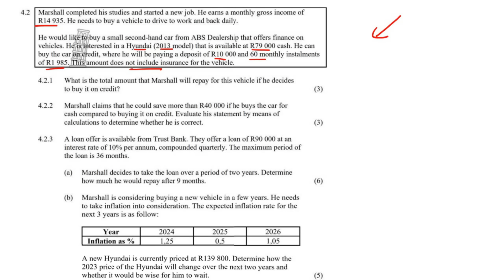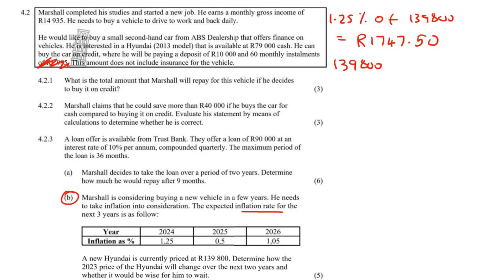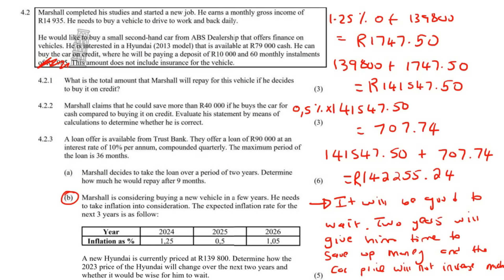Grade 12 | Maths Lit Finance Exam Questions